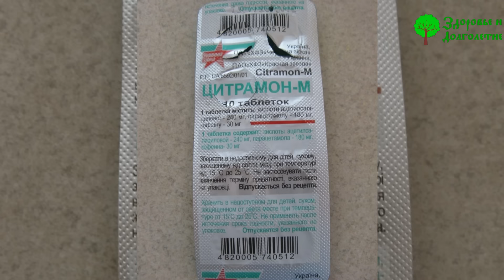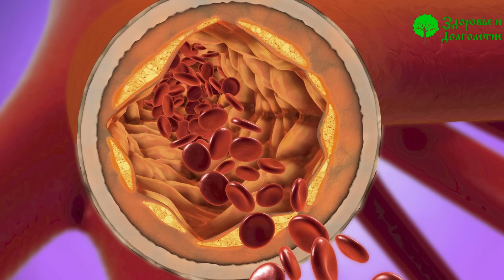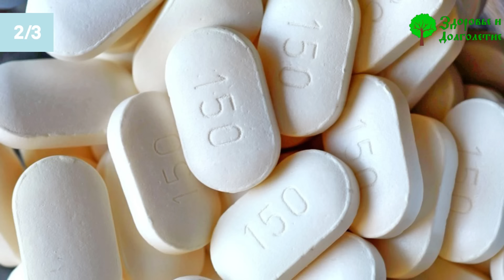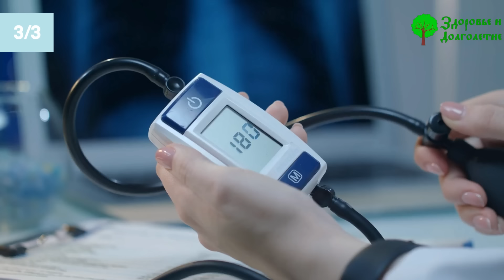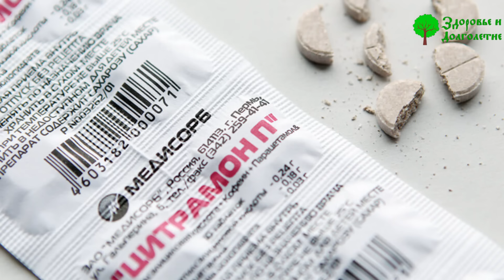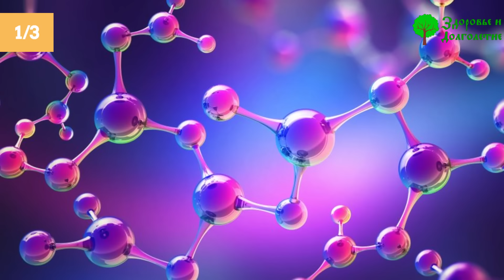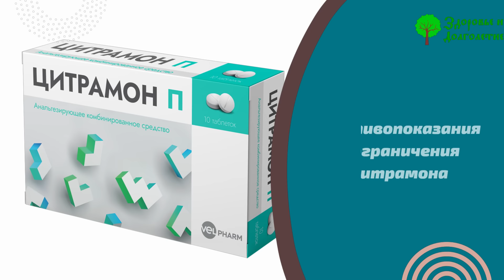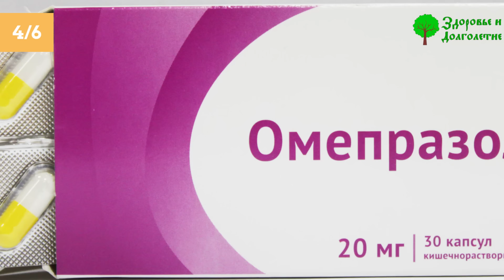Аптекарь: Нас просят об этом молчать! Неожиданные способы применения Цитрамона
Как вы думаете, какой препарат является лидером продаж в наших аптеках? Это цитрамон. Чему здесь удивляться, скажете вы. Это действенное средство от головной боли, да и не только. Потому люди и держат его в своих аптечках среди обязательных средств первой помощи. Однако, нужно учитывать, что свойства цитрамона не ограничиваются теми, которые перечислены в инструкции. И сегодня мы расскажем обо всем способах применения этого лекарства и не только в медицинских целях. А в конце вы узнаете, как не навредить себе при лечении цитрамоном.

➤➤➤ВНИМАНИЕ!